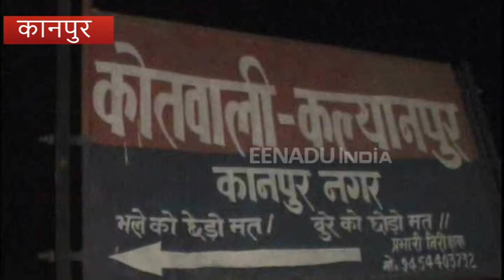सिक्योरिटी गार्ड की बंदूक से डिलीवरीमैन की मौत, देखें लाइव मौत का वीडियो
कानपुर : यूपी के कानपुर में में कल्याणपुर इलाके में शुक्रवार देर रात अपार्टमेंट में जाने को लेकर हुए विवाद में युवक की मौत हो गयी. अंडे का ठेला लगाने वाले युवक को सिक्योरिटी गार्ड की बंदूक से चली गोली लग गयी. गर्दन में गोली लगने से युवक की मौत हो गई. यह पूरी घटना क्षेत्र में लगे सीसीटीवी कैमरे में कैद हो गयी.